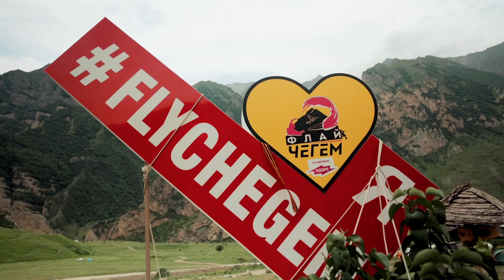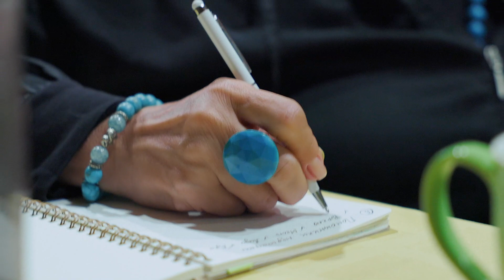Путешествия на Эльбрус с Дмитрием Лапшиновым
В минувшем июле состоялось первое путешествие с Дмитрием после годового перерыва. Исследовали горные районы Приэльбрусья! 7 дней практик, походов, ночевка под звездным небом, местный колорит и фантастическая природа.

Трек Kavkaz - Sh10Ra